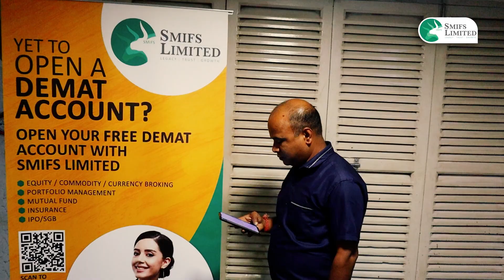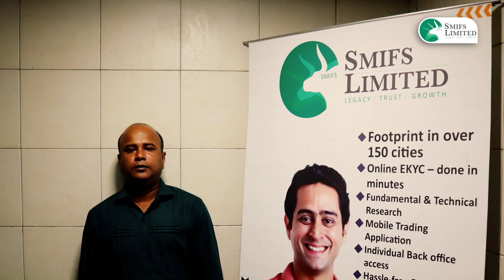Congratulations to Mr. Jayanto Bhuiyan for Winning The 2nd Rank in Dealer Category | SMIFS Limited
Mr. Jayanta Bhuiyan has proven time and again that hard work and dedication is the only way to success.